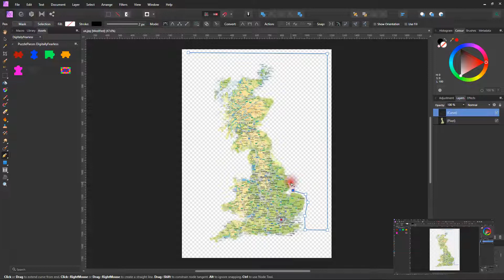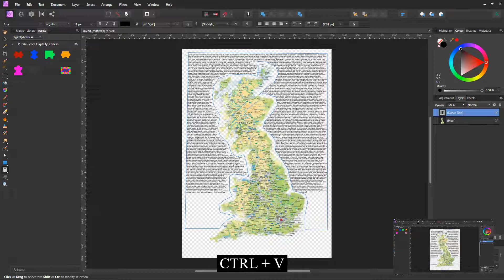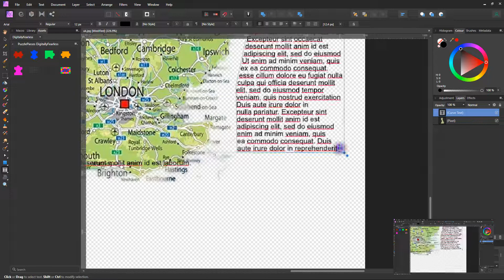Flow text round image in Affinity Photo & Designer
Flow text round image in Affinity Photo & Designer into an irregular shaped frame. The frame can still be altered by adding, deleting or moving nodes.